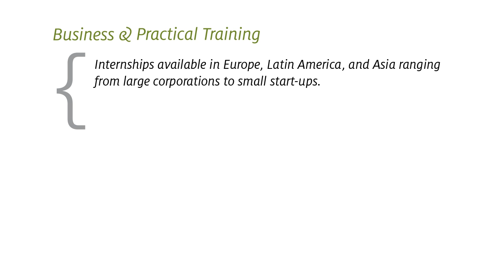What can Intrax Global Internships do for you?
Intrax's Jim Key has all the answers and more.